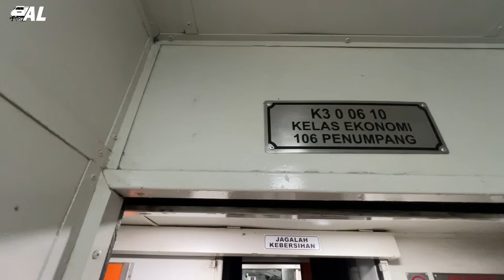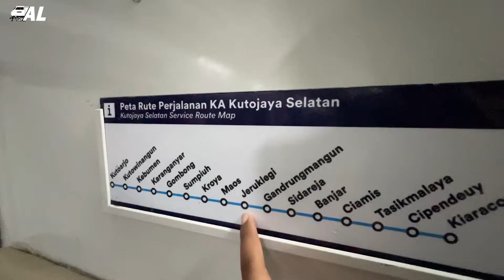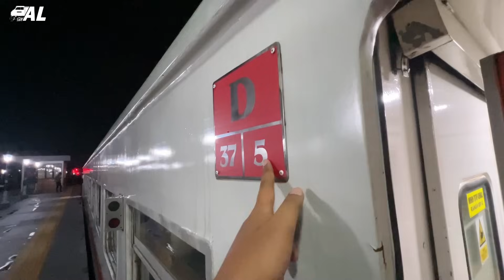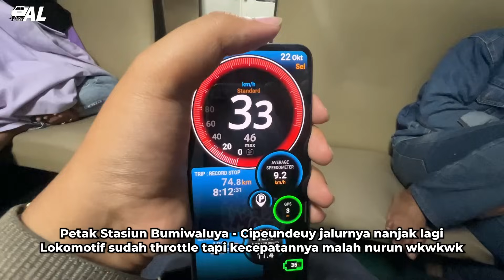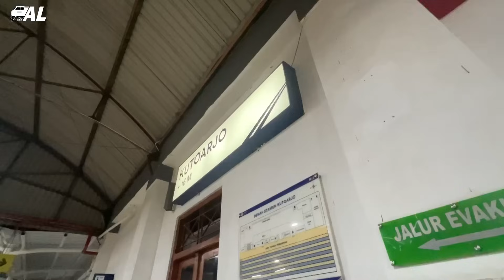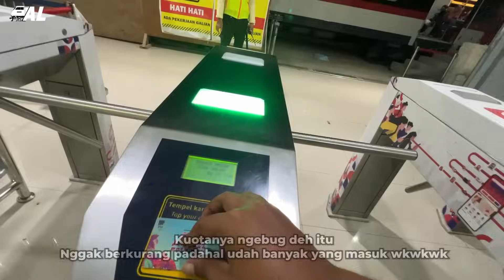CARA TERMURAH BANDUNG - JOGJA !! CUMA 70 RIBU NAIK KUTOJAYA SELATAN SAMBUNG PRAMEKS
Kali ini aku melakukan perjalanan naik kereta api dari Bandung ke Yogyakarta dengan harga termurah. Caranya naik KA Kutojaya Selatan (Kiaracondong - Kutoarjo) sambung KA Prameks (Kutoarjo - Yogyakarta). Dengan total harga Rp 70.000 saja.

ETAPE 1
Kereta Api : KA 260 Kutojaya Selatan
Rute : Kiaracondong - Kutoarjo
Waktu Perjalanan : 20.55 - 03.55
Waktu Tempuh : 7 Jam 5 Menit
Harga : Rp. 62.000
Kelas : Ekonomi
Tipe Kereta : Ekonomi 106 tempat duduk
Nomor Kereta : K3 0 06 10 KTA
Lokomotif Dinas : CC 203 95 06 / CC 203 06 BD

ETAPE 2
Kereta Api : KA 558 Prameks
Rute : Kutoarjo - Yogyakarta
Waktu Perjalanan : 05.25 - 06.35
Waktu Tempuh : 1 Jam 10 menit
Harga : Rp. 8.000
Kelas : Ekonomi
Tipe Kereta : KRDE Ekonomi Premium

Pemesanan Tiket : Access by KAI